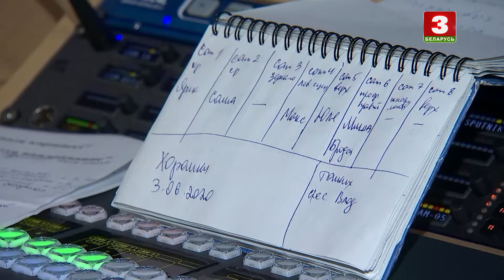Канцэрт заслужанага ансамбля "Харошкі" ў межах акцыі "Майстры культуры – ветэранам"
Сюжэт Мацвея Зайцава для "Навін культуры". Эфір 3 ліпеня 2020 года.

Сюжет Матвея Зайцева для "Новостей культуры". Эфир 3 июля 2020 года.